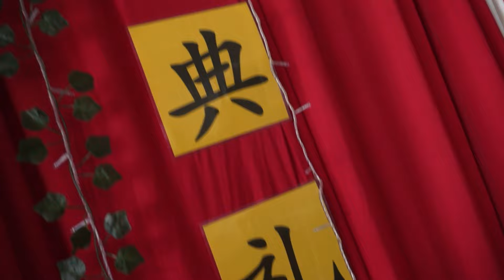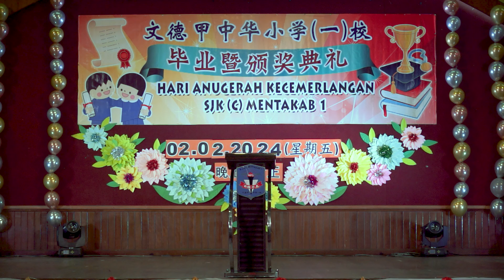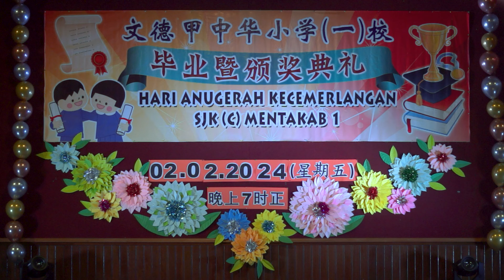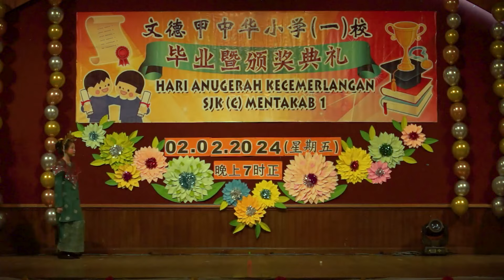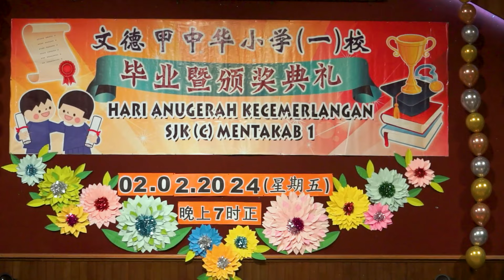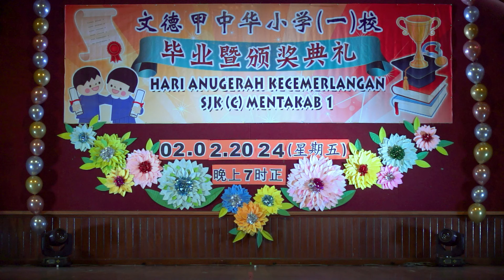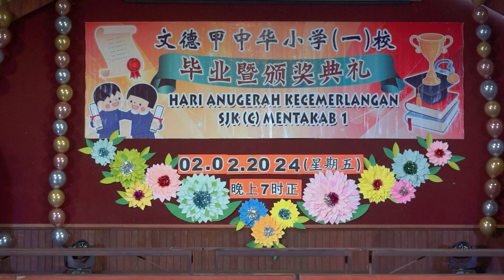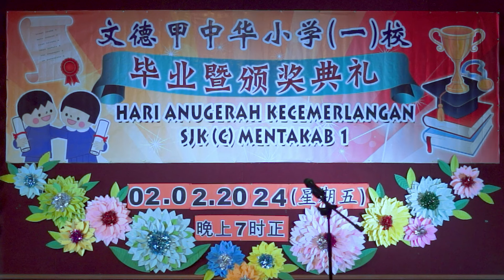2023/2024 毕业暨颁奖典礼 录影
他们在舞台上接受奖项和毕业证书时流露出的真挚感动。这不仅仅是一个庆祝毕业的时刻，更是对他们在学业、领导才能和社区服务方面所付出努力的最好肯定。

影片中还记录了整个典礼的精彩时刻，包括感人至深的致辞、精彩的文艺表演，以及毕业生们与家人、朋友共同分享这个特殊时刻的场景。这是一个充满温暖、激励和团结的场面，展现了我们社区的凝聚力和活力。

感谢您一直以来对我们的支持和关注！我真诚地希望这部正片能够为您带来愉快的观影体验，也希望它能够激励和鼓舞您，让您感受到教育的力量和毕业的意义。